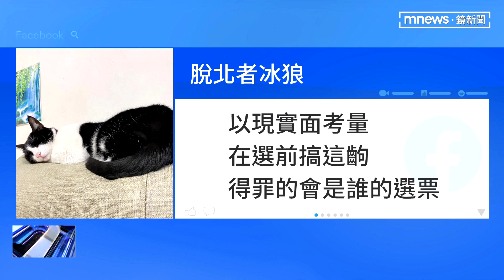《數位中介法》外溢止不住 藍群起圍攻、綠選將避答｜鏡新聞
NCC《數位中介法》的爭議，出現外溢效應，連親綠側翼都發文表示不認同，認為有政治立場，哪一方都不會服氣，還說只會激化社會。而國民黨北北桃竹的市長參選人，也異口同聲反對立法，像是要選台北市的蔣萬安說這是惡法，選桃園的張善政批評是威權復僻，新竹市的林耕仁也說好像是白色恐怖再現。